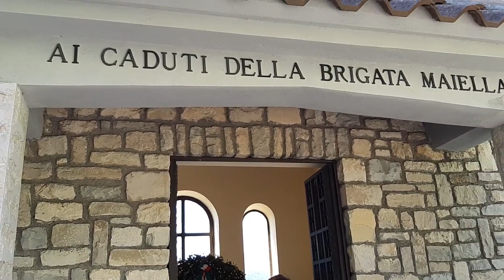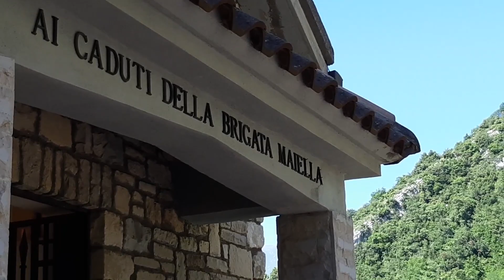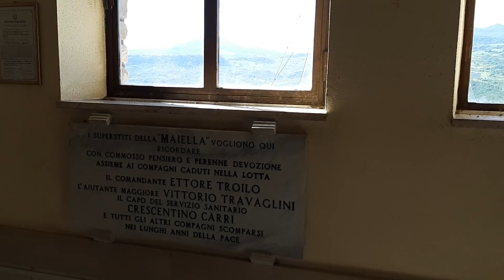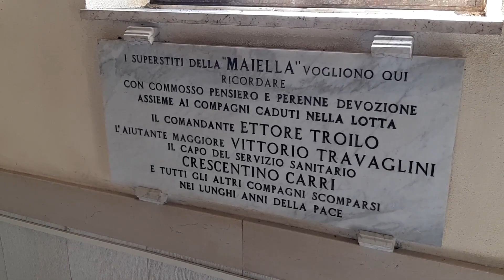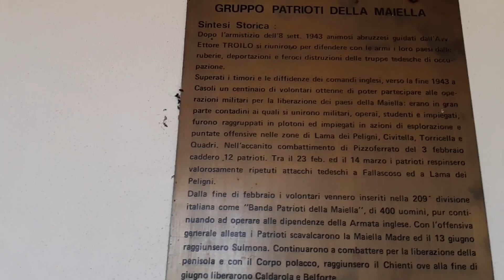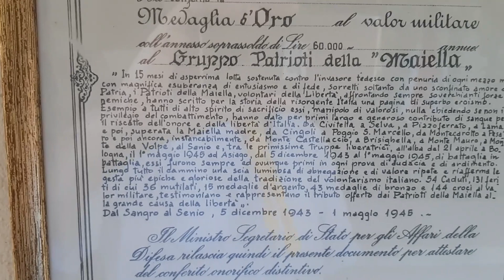TARANTA PELIGNA (CH)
GIROBORGHI visita al sacrario brigata maiella